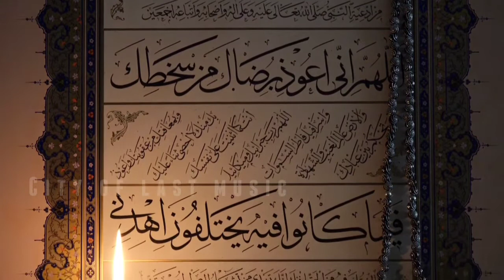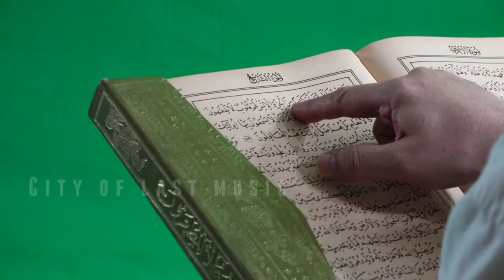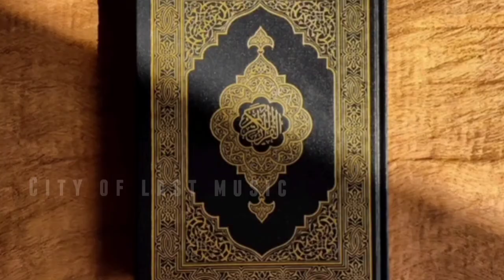Happy Ramadan Fasting first Day | ramzan Epic music